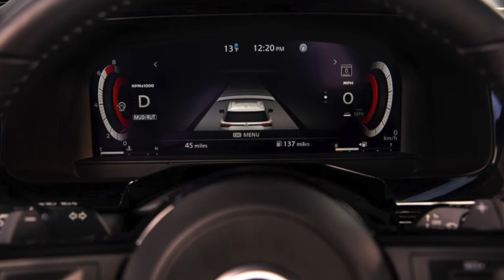THE ALL-NEW 2022 NISSAN PATHFINDER, THE COMPLETE PHOTO GALLERY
Thank you for visiting us here at our Tim Dahle Nissan Southtowne YouTube Channel. Our Sandy dealership is located just outside of Salt Lake City. We specialize in both NEW and USED car sales and have what many consider to be the best Service Departments and Sales Teams in the Western US.

What sets us apart? We are the only US dealer that converts the NV3500 Van to 4x4 Using ALL ORIGINAL FACTORY PARTS. We wear the crown of Titan of Titans. We are one of the highest volume dealers in the entire midwest, and we pride ourselves on carrying the best selection of new and used cars. Our prices are competitive, and in most cases, they are unbeatable. Because of these factors, we sell and ship vehicles all across the nation.

In short, we have a complete selection of cars that consumers want and love, and we sell them at prices that others can't touch. We are NOT just the SALES LEADER in Utah; we are a large volume dealer that sells and ships cars throughout the US.

We are committed to providing you with the best price, the best service, and the best buying experience that you will ever have. We don't just want to sell you a car, we want to sell you every car, and we do this by rolling out the red carpet every time on every vehicle we sell.

When you become a customer at Tim Dahle NISSAN, and you become a customer for life.

We invite you to visit us at the Tim Dahle Nissan Southtowne showroom or check us out

-Tim Dahle NISSAN Southtowne is a member of the Utah Automotive Dealer Association.